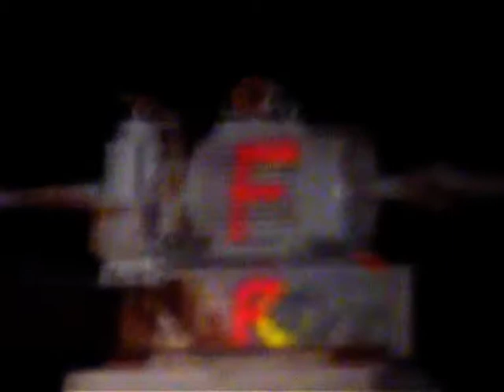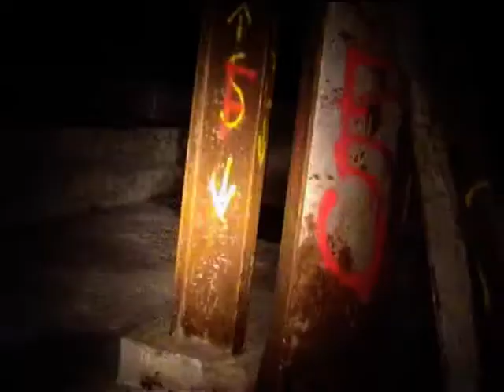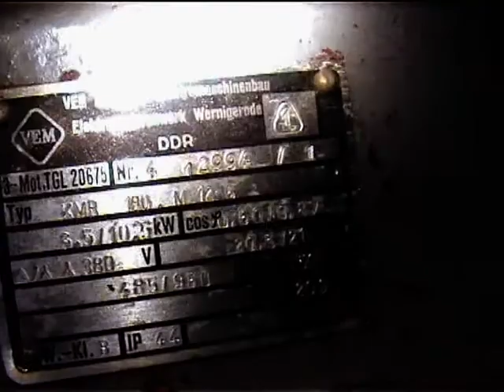Palast der Republik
Palast der Republik - Berlin (Ost), im Kellergeschoss, kurz vor dem Abriss. Der Keller ist bereits entkernt.

Dieses Video ist nicht als Musik-Video gedacht!!!